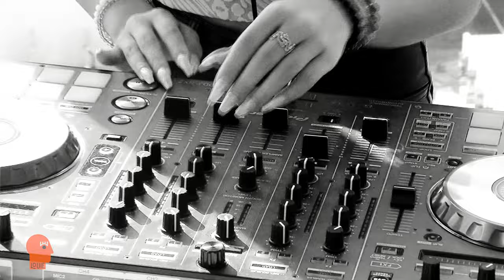MUSUBI | LOUÏE x OAKLAND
MUSUBI playing an exclusive live set from a rooftop lounge in Oakland for LOUÏE

Venue: LMC Roof Top

Executive producers: Caleb Mahlungulu & Cameron Gazaway
Filmed & Directed by Cameron Gazaway